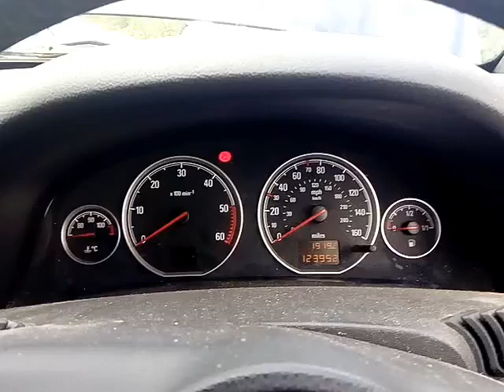В3726 ДВС (Двигатель) Opel Vectra C 1.9cdti Z19DTH